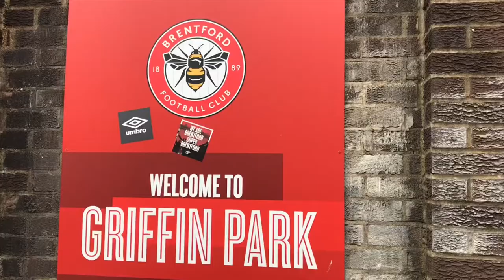VALIANT BEES PERFORMANCE CANNOT BEAT FOXES | BRENTFORD 0-1 LEICESTER CITY | FA CUP 4th ROUND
In a tight FA Cup 4th round contest between Brentford and Leicester City, the Foxes managed to beat the Bees 1-0. In the first-half, an early goal from Kelechi Iheanacho gave Leicester City the lead after some good build-up play. In the second-half, Brentford hit the post and had a goal disallowed. Thomas Frank and his Brentford side will be pleased with the performance of his young side, but will maybe feel they deserved more than the loss they got, and will try and continue their good league form. Brendan Rodgers and his Leicester City side will be happy with the result, and will continue to push in the league too.

Track: Oh Wonder - Body Gold (Louis The Child Remix)